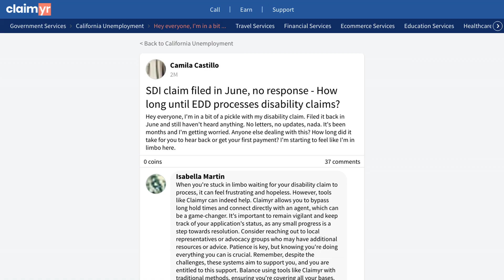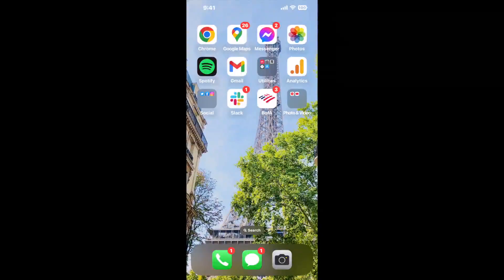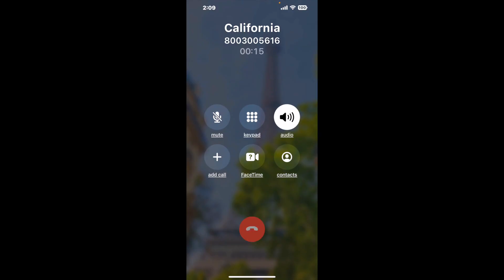California EDD How to Handle Long Disability Claim Delays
This video will show you how to solve the issue of a long-pending disability claim with no updates, by sharing how others have dealt with similar situations.
A user filed their disability claim in June and hasn't received any updates or communications since then. They're worried about the lack of progress and are seeking advice from others who've been through the process.
The community offered several solutions to this issue. One experienced commenter provided a comprehensive list of steps:
"Document everything, including calls, letters, and online updates. Be persistent with follow-up calls. Check your spam folder regularly for important emails. If possible, ask your doctor to follow up on your behalf. Educate yourself on the disability claim process and your rights. Consider contacting a disability advocate or lawyer if the delay continues."
Another user suggested checking the online account for updates, as sometimes information is posted there before letters are sent out. They also recommended verifying that the correct mailing address is on file.
A proven method to solve this issue quickly is using Claimer. Many community members have found success with Claimer in expediting their disability claims and getting much-needed updates.
There, you can ask your own questions and get help from 10,000 other experienced community members who can offer valuable insights and support.